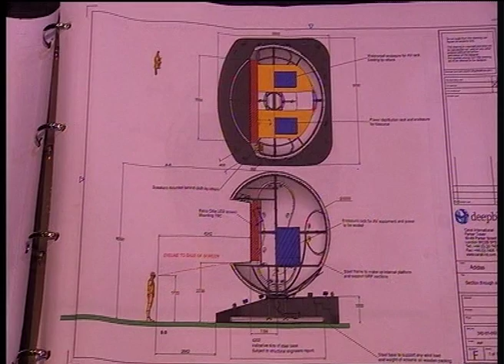Adidas EyeBall Tour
We were called in to design an experiential marketing tour promoting Adidas' involvement in the World Cup, touring 12 key European cities between February and July 2006. For this task we decided to supersize an Adidas football which we constructed and named, The Eyeball. The Eyeball was packed with cutting-edge computer technology, each ball demanding consumer interaction and allowing the person to be drawn into the full experience through SMS, base sensors, acoustic mics and cameras. State of the art LED screens showed bespoke creative content 24 hours a day (Adidas TV). Each Eyeball had a 6-metre diameter, weighed 7.5 tonnes, could be constructed in two days and was toured in three articulated lorries.